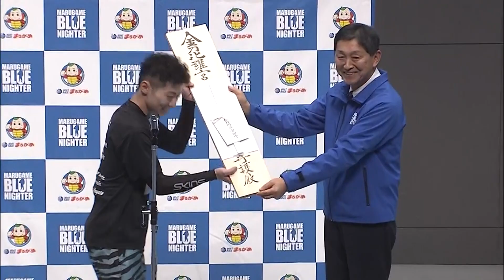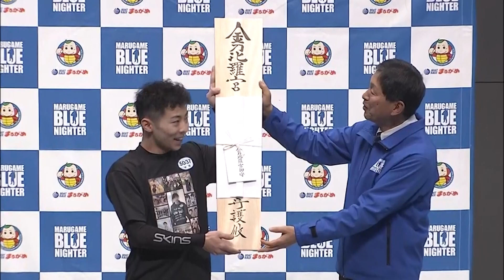【まるがめボート】令和6年 金刀比羅宮奉納戦木札授与式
2024年01月01日

2024年1月1日の第1レース金刀比羅宮奉納戦を制した 5037 田頭虎親選手に、金刀比羅宮の「木札」と「破魔矢」及び、御神酒醸造元であります西野金陵の「煌金陵純米大吟醸酒」が授与されました。

◆第1レース金刀比羅宮奉納戦
1号艇 5136 濱野　斗馬 (香川)
2号艇 4894 原村　拓也 (香川)
3号艇 5037 田頭　虎親 (香川)
4号艇 5218 山田　理央 (香川)
5号艇 4821 妻鳥　晋也 (香川)
6号艇 5265 大廣　咲季 (香川)